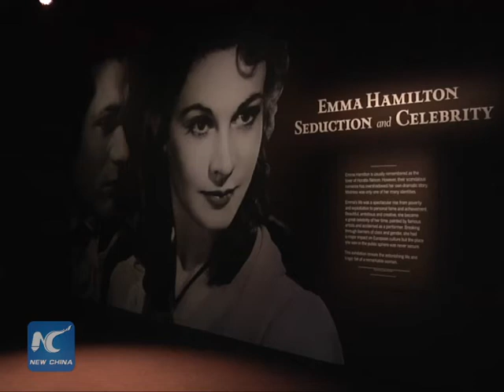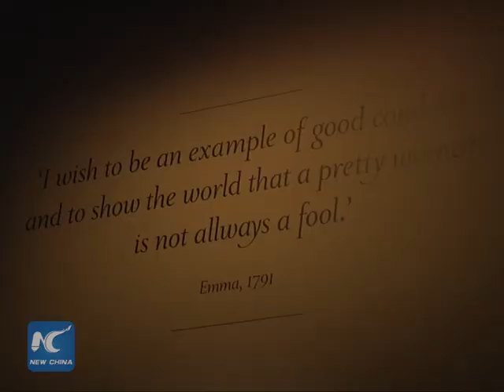Emma Hamilton: Seduction and Celebrity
Lady Emma Hamilton stayed active in the field of the art and fashion during the eighteenth century. On 3 November, the National Maritime Museum opens a major exhibition focusing on the remarkable life of Emma. Emma’s story could be explored through over 200 objects including paintings, costume, jewellery, art works and videos.